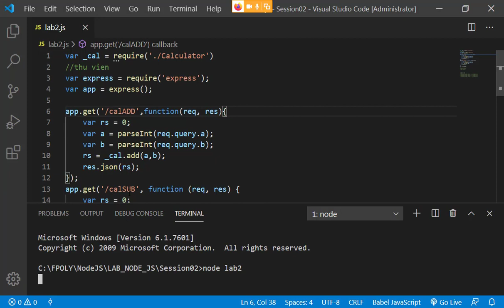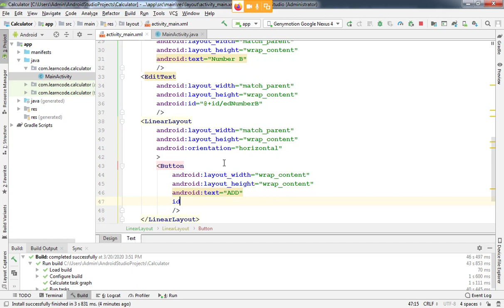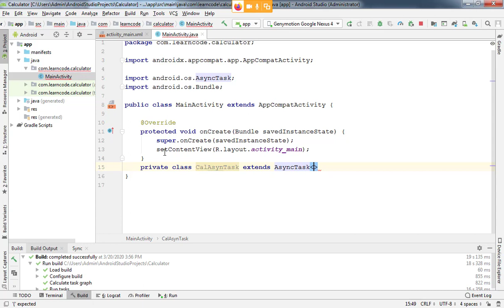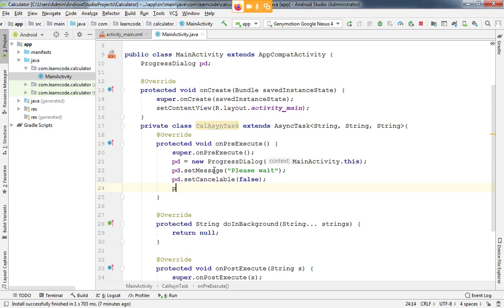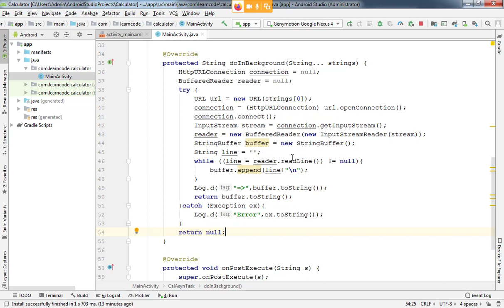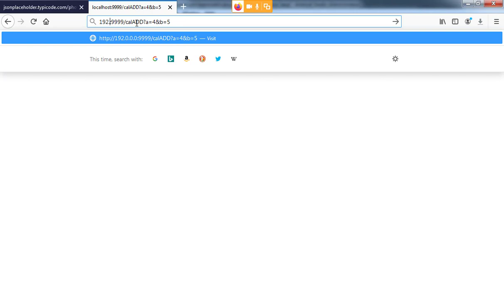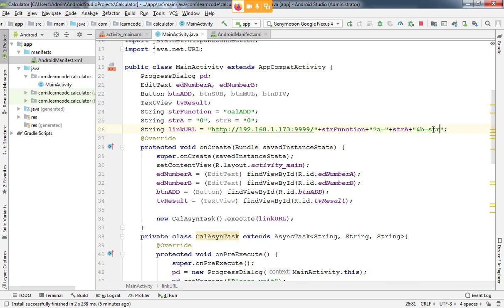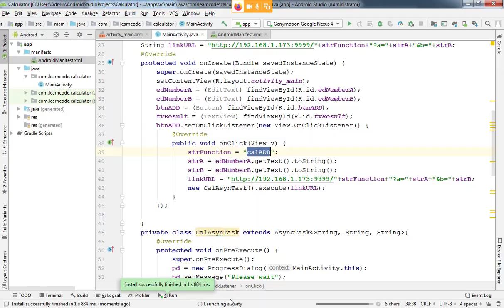Android calculator with Server Node JS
Chương trình Calculator gọi từ server Node JS